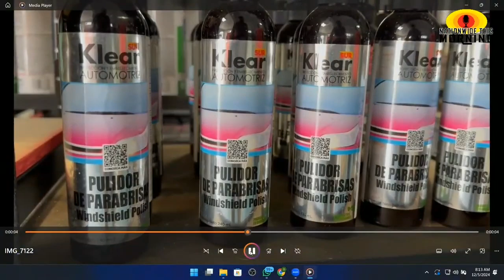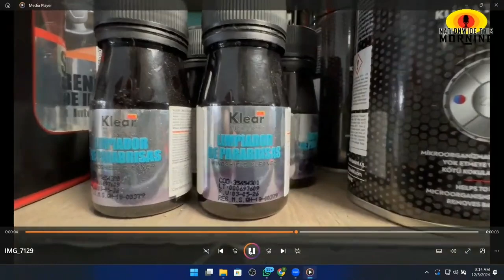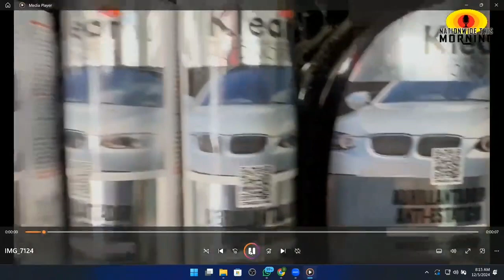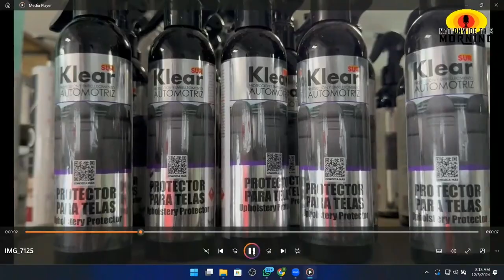radio interview about Car Care Solutions